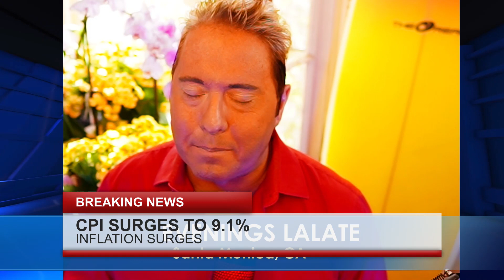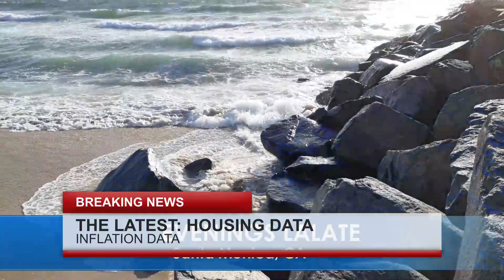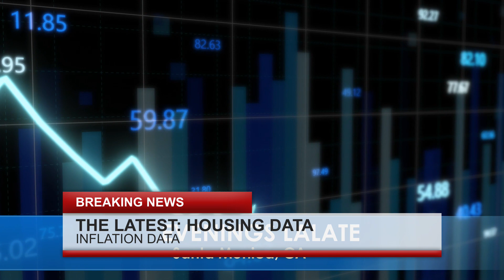DIRECT DEPOSIT EXPRESS MAJOR STIMULUS CHECKS! $2000 MSC CHECKS; 4TH STIMULUS CHECK! EVENINGS EXTRA 🌆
🌆 EVENINGS LALATE EXTRA 🌆 GREAT NEWS: AUGUST 1 2022 🦅 💜 JOIN as a Member | ☑️ SUBSCRIBE | 📬 LALATE ALERTS | Fourth Stimulus Check Update Today 2021 | Fifth Stimulus Check | Multiple Monthly Stimulus Check Update | $1400 Third Stimulus Check & Third Stimulus Package Update 2021 | Second Stimulus Check & Second Stimulus Check Update 2020 | $10,000 EIDL GRANT CARES ACT 2020 | $2,000 CASH ACT 2020 | $2400 ($200/month) SSI SSDI SA VA RB Bill 2021 | $50,000 Student Loan Debt Forgiveness Bill 2021 | National and Sports News 2021 | Also covered: PUA, FPUC, LWA, EIDL, UI, Hazard Pay. | Fourth Stimulus Check Update and stimulus package update and stimulus check 4 update and fourth stimulus package and stimulus check update | $3600 $3000 Child Stimulus Check | $1400 Paid Sick Leave | $1500 Earned Income Tax Credit | $5,000 EIDL Check. | CONFIRMED! FOURTH STIMULUS CHECK UPDATE TODAY 2021: MORE 4th Stimulus CHECKS IN BILL! COMPLETE GUIDE | DIRECT DEPOSIT EXPRESS MAJOR STIMULUS CHECKS! $2000 MSC CHECKS; 4TH STIMULUS CHECK! EVENINGS EXTRA 🌆

0:00    Intro:  Stimulus Check

1:00 STIMULUS CHECK UPDATE
2:00 SECOND STIMULUS CHECK
3:00 THIRD STIMULUS CHECK
4:00 FOURTH STIMULUS CHECK
5:00 FIFTH STIMULUS CHECK